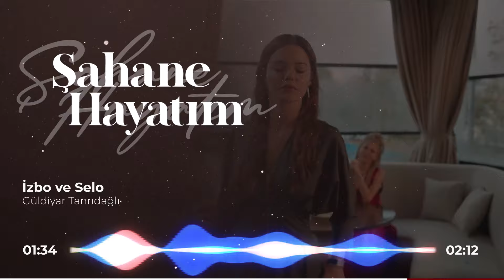İzbo ve Selo (Şahane Hayatım Dizi Müzikleri)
8 ve 13. Bölüm